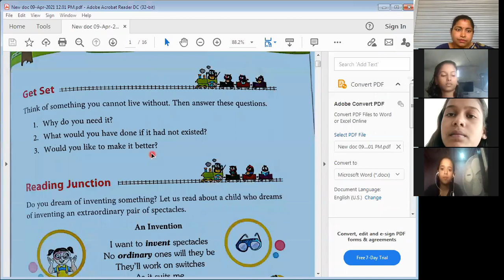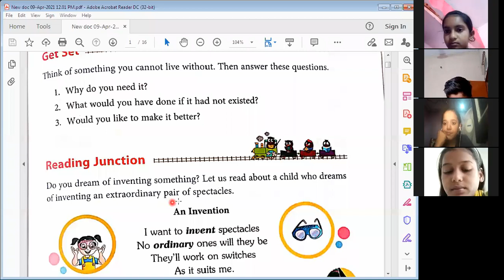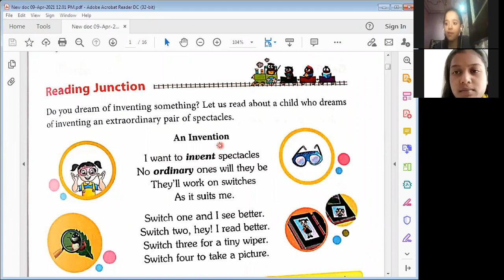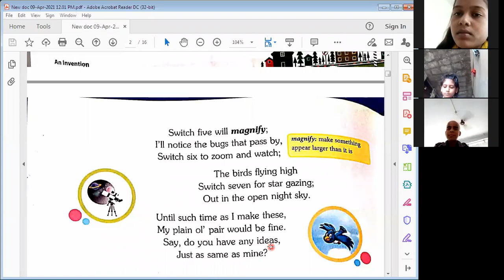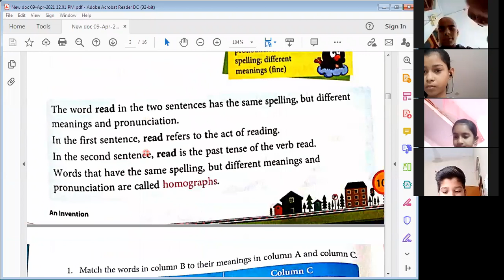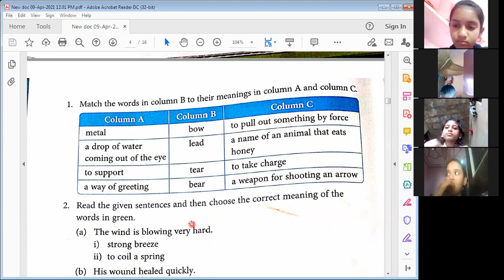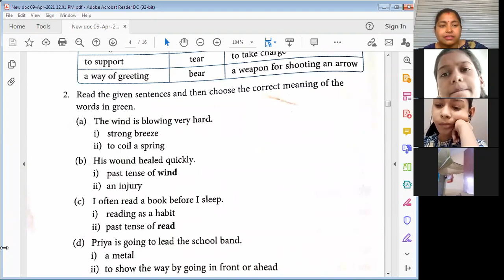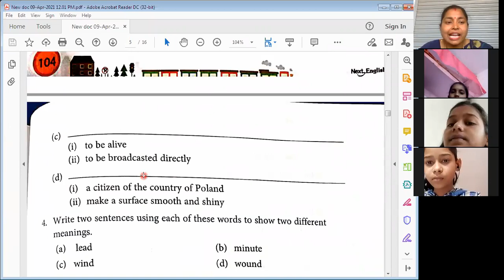Class 4th Chap 12 ~ An Invention (Reading Junction) Next English